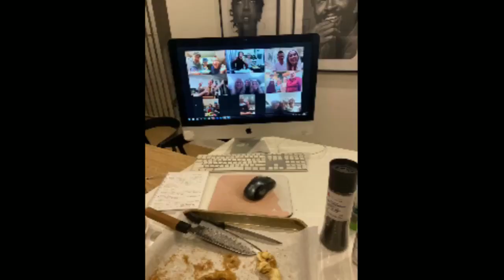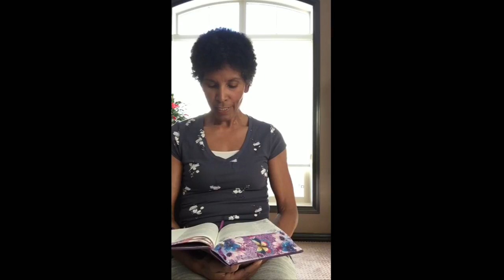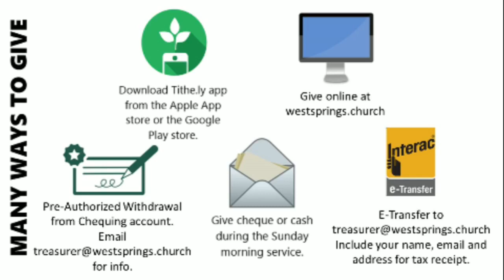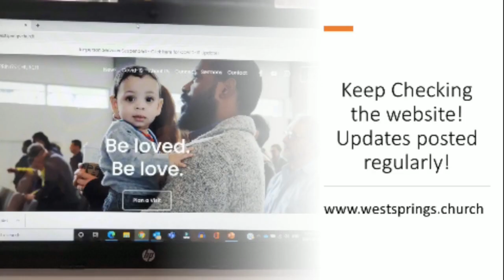Feb 28, 2021 Service